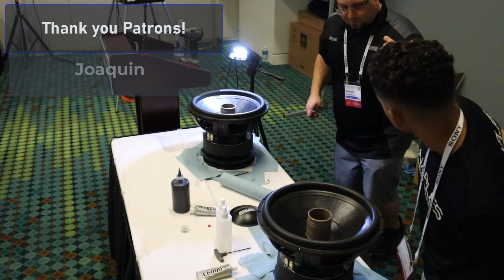How to fix a blown subwoofer!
Links to Glue used in the video:
E 6000
Starbond CA Glue

In this video we join Sundown Audio at KnowledgeFest in Nashville and learn hot to fix a blown subwoofer with a recone kit.  Reconning is not hard at all, in this video Bryan from Sundown shows Trayton from Naples Premier Sound how easy it can be IF you have the right tools!

Chapters:
0:00 Introduction